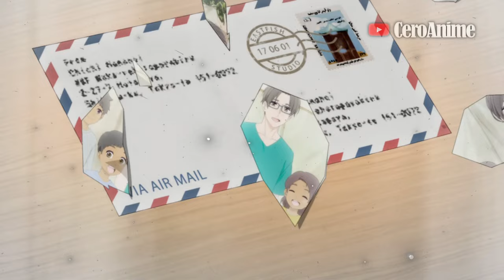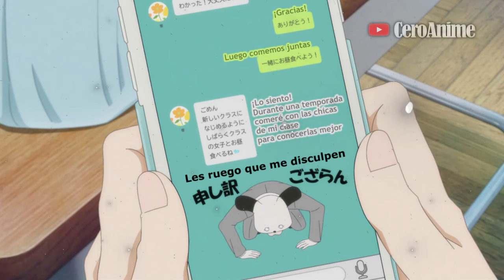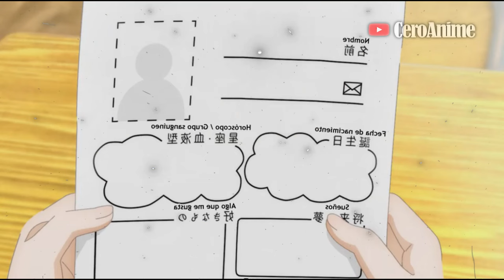🔶Es la NOVIA del CHICO POPULAR, pero TOXICO | Anime Resumen | Hananoi Kun To Koi No Yamai (8-12)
Capítulo 8: 00:00
Capítulo 9: 05:15
Capítulo 10: 16:42
Capitulo 11: 25:50
Capítulo 12: 30:13
Outro: 34:21

Este vídeo Trata sobre:
Anime
Anime Resumen
Im Addicted to You
A Condition Called Love
Im Addicted to You Resumen
Hananoi-Kun To Koi No Yamai
A Condition Called Love Resumen
Hananoi Kun To Koi No Yamai Resumen
Hananoi Kun To Koi No Yamai Anime Resumen